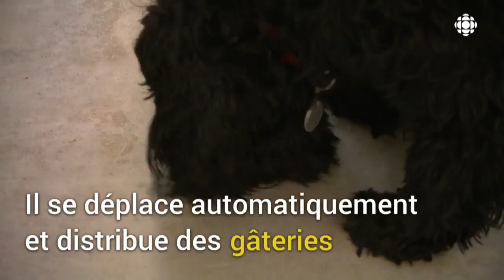Robot de compagnie pour animaux